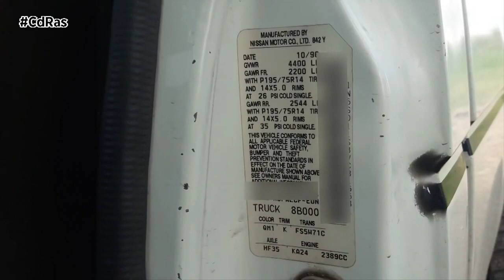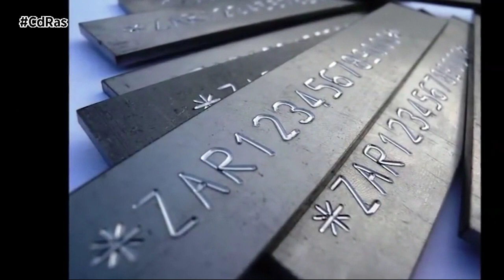CÓMO CAMBIAR NÚMERO BASTIDOR | By CdRas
Sufrir un problema con el número de bastidor troquelado es algo muy habitual. Al comprar, por ejemplo, un vehículo importado puede que este no disponga del número grabado. Si sufrimos un accidente o nuestro coche es antiguo, puede que la zona del número de bastidor se vea afectada. El retroquelado de este elemento está tipificado como reforma y es un proceso relativamente sencillo.

Lo primero es cursar un expediente de retroquelado, la asignación del nuevo número se concederá una vez se complete el expediente administrativo autorizado por la Dirección General de Industria, Energía y Minas. Este ente propondrá una fecha para el mismo y comunicará dicha circunstancia al interesado. Se deberá identificar el lugar donde quedará troquelado el nuevo número y, si es posible, se tendrá en cuenta el lugar indicado por el fabricante. Si no fuese posible, se deberá elegir una zona del bastidor o estructura autoportante, que permita obtener una huella clara.  Se deberá comprobar que la nueva zona no esté sometida a un desgaste irregular como consecuencia de la utilización ordinaria del vehículo. Es obligatorio informar al titular del vehículo del lugar elegido.

En la diligencia del retroquelado sobre la ficha técnica del vehículo, se indicará de la manera más precisa y escueta el lugar donde se ha troquelado el nuevo número, haciéndolo constar en el libro de registro de retroquelados. Cada una de las estaciones ITV autorizadas dispondrá de un libro registro en el que deberán ser anotados la totalidad de los retroquelados que ésta lleve a cabo. Será como los usados en contabilidad, de tamaño folio, con cien hojas inamovibles y numeradas. Cada libro será diligenciado, sellado y firmado por la Dirección General de Industria, Energía y Minas antes de comenzar su utilización, para lo cual la primera hoja quedará en blanco. Por cada expediente de retroquelado finalizado se cumplimentará una hoja del libro de registro. Los documentos que conforman el expediente serán archivados convenientemente por la estación ITV, quedando a disposición del personal autorizado por la Dirección General de Industria Energía y Minas para su verificación.